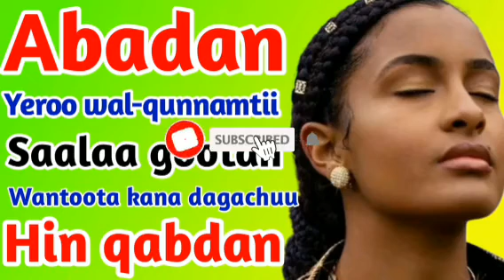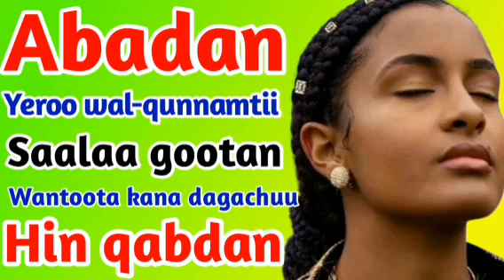Abadan yeroo wal-qunnamtii saalaa gootan wantoota kana dagachuu hin qabdan @dr firaol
Abadan yeroo wal-qunnamtii saalaa gootan wantoota kana dagachuu hin qabdan dr firaol dr nafyad getu dr abdisaa sonaaf media